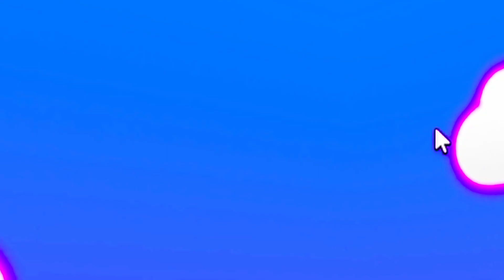Climbing 2000 Stairs In Roblox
We will be climbing over 2000 stairs in Roblox. Not only is the stairs going to take forever to climb but there are trolls who will do their best to make sure you don't make it to the top. Lets see if we can beat the game.